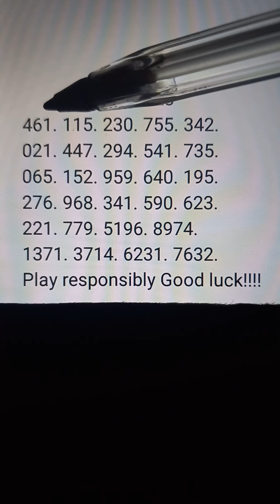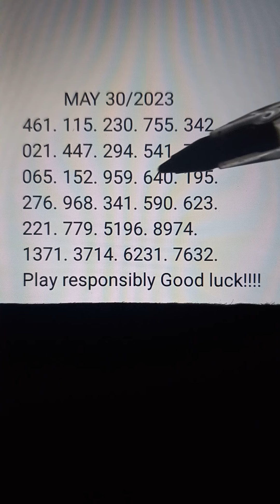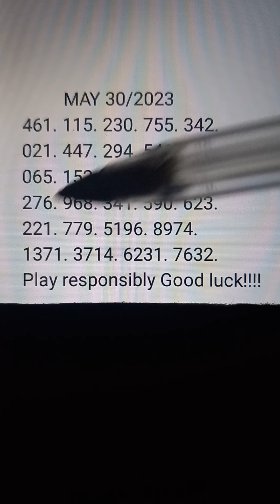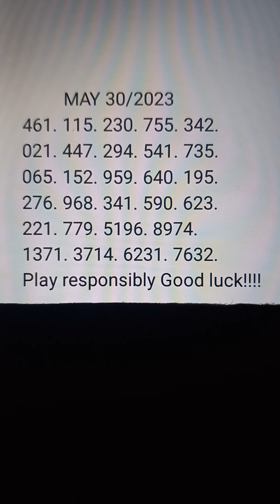pick 3&4 daily predictions